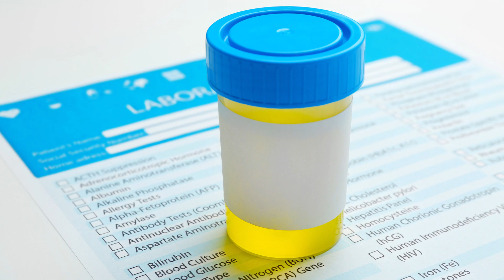Albumina nelle urine: quando preoccuparsi?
La presenza di albumina nelle urine è il segnale di un’anomalia nel funzionamento renale. Per tale ragione, misurarne i livelli è fondamentale soprattutto per alcune fasce specifiche: diabetici, ipertesi e anziani. Ma cos’è l’albumina e quali sono i rischi a cui si è esposti quando si riscontra una presenza significativa nelle urine? Parliamo di questo e molto altro all’interno del video.

00:40 | Albumina: cos’è
01:48 | Albumina nel sangue
02:24 | Albumina nelle urine: cosa significa
03:01 | Albumina nelle urine: quando misurarla
03:20 | Albumina nelle urine: valori

Se hai dubbi o domande, lascia un commento al video.

SEMPREFARMACIA.IT, LA TUA FARMACIA SEMPRE CON TE.
Farmacia italiana, con prezzi scontati su migliaia di prodotti e spedizione in 24/48 ore a casa tua.